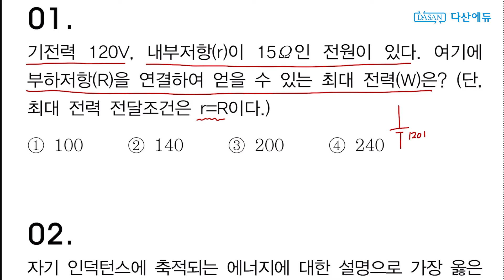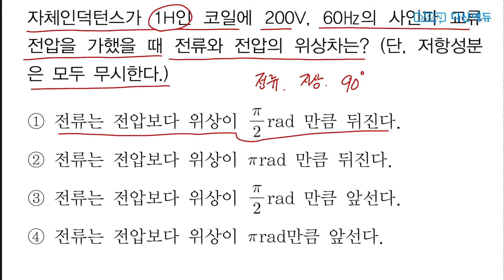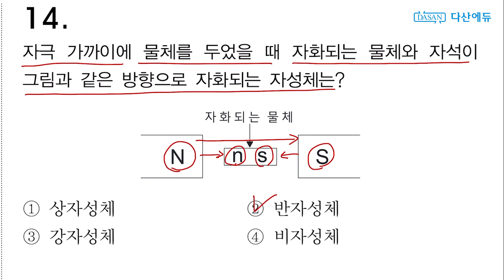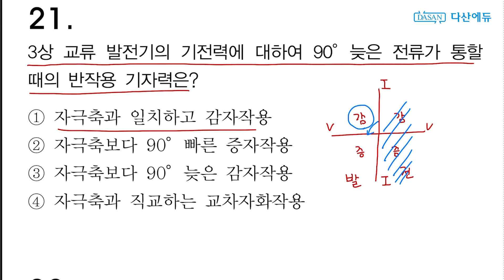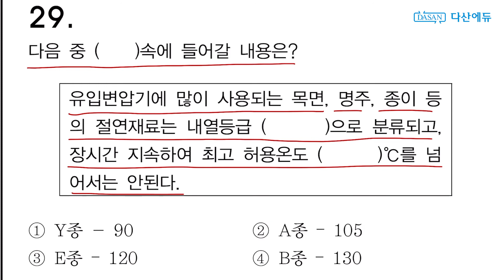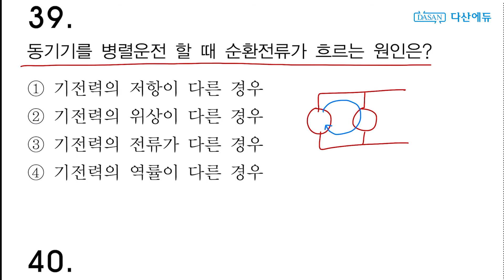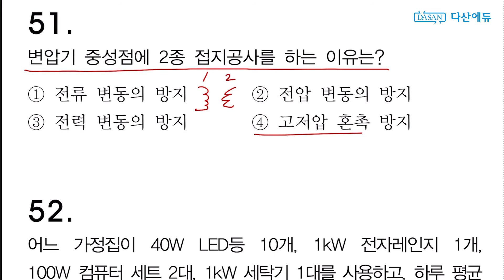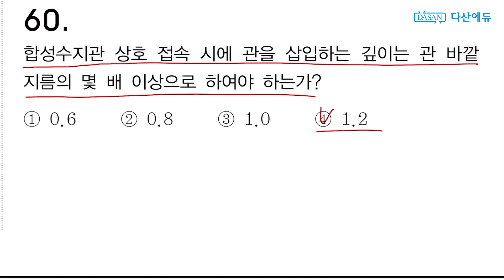[모바일해설] 전기기능사필기과년도_16년 1회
여러분들이 모바일기기를 이용하여 과년도 문제를 풀기 쉽도록
[전기기능사필기 과년도 모바일해설]을 배포합니다.

이 영상에서 사용한 문제집과 상세한 해설집은 다산에듀의
번개배송을 통해서 메일로 받아보실 수 있습니다.

다산에듀 홈페이지에서 더 많은 경험을 해보세요.